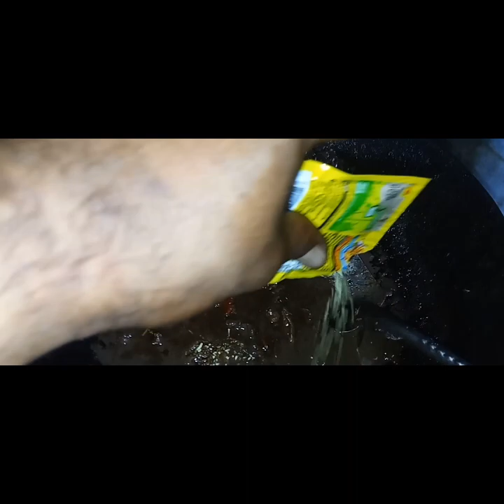Simpleng Diskarte Ng Ulam,,Para Makatipid Ngayong Holy Week..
Simpleng Diskarte Ng Ulam
Para Makatipid Ngayong Holy Week
@BOY-POLPOL Vlogs A Easiest Way To Thrift On This Holy Week...
Hope You Enjoy The Show And Have Some Lesson...
HAPPY HOLY WEEK EVERYONE.